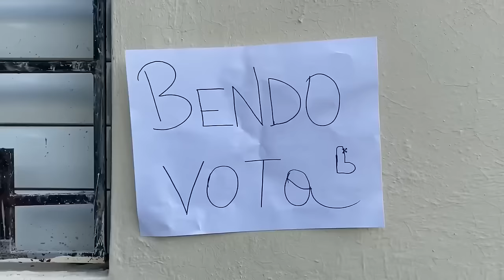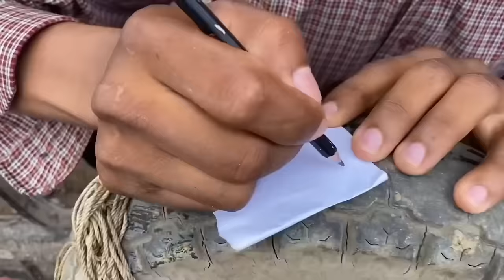UN REGALO PARA MI PAPA * Marquilio y sus ocurrencias * 🎁🤣